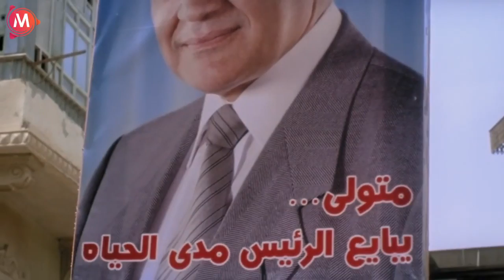يا خوف تطلع اللي في بالي شاكك فيك 😂| هتموت ضحك من طلعت زكريا لما الريس راحله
قصة الفيلم

الممثلين
طلعت زكريا : متولي طباخ السيدة عائشة والرئيس
خالد زكي : الرئيس
داليا مصطفى : انشراح زوجة متولي ومدرسة ألعاب
سامح حسين : بصلة مساعد متولي
أمينة : أمينة مطربة شعبية يحبها بصلة ويتزوجها
لطفي لبيب : حازم
أشرف زكي
سعيد طرابيك : عم شحاتة رجل كفيف يتردد على عربة متولي
محمد الصاوي : صلاح خال انشراح
جمال إسماعيل : سليمان الطباخ السابق للرئيس قبل متولي
ضياء الميرغني : الناظر
أشرف عبد الباقي : (ضيف شرف) حسنين الطباخ المقترح للرئيس ويرفضه
عبد السلام الدهشان : (ضيف شرف) بسطاوي المواطن المصري المزيف
أحمد الحلواني
أحمد صيام
طاقم العمل
تأليف : يوسف معاطي
مدير التصوير : مصطفي عز الدين
مهندس الديكور : كمال مجدي
موسيقي تصويرية : خالد حماد
مونتاج مها رشدي
إنتاج : الباتروناس للإنتاج الفني والتوزيع
توزيع : المجموعة الفنية المتحدة